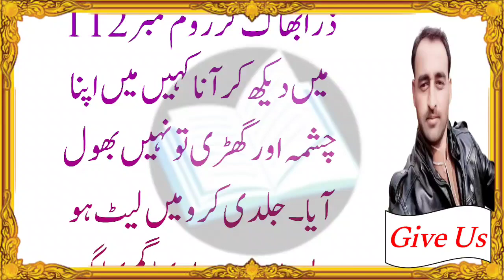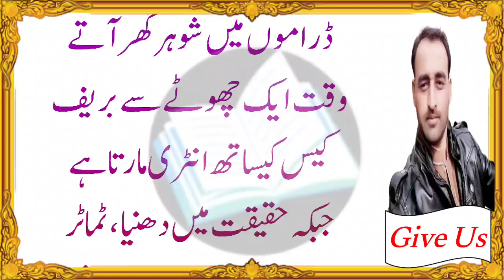Aaj ka lateefa _ Funny jokes in urdu _ Funny latifay in urdu _ Joke of the Day